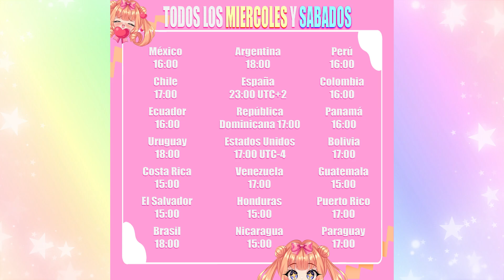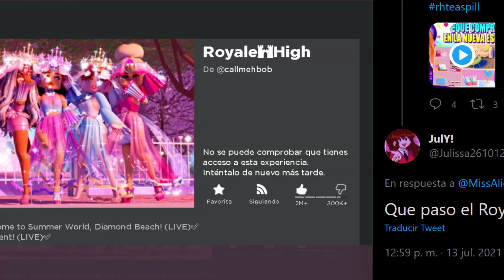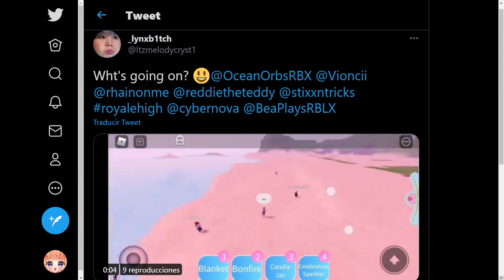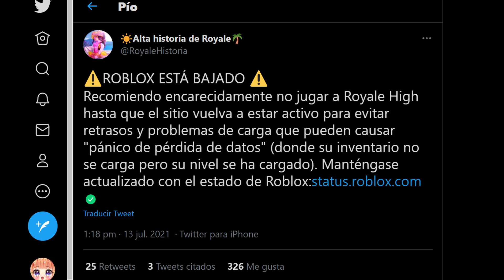😱 CAOS en los SERVIDORES ¿QUE PASO CON ROYALE HIGH? 👑 ¿ACTUALIZACION? ¿HACKEO?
DESCUBRE ¿QUE PASO EN ROYALE HIGH? y ¿POR QUE EL CAOS EN LOS SERVIDORES? ¿HAY UNA NUEVA ACTUALIZACION? ¿EL JUEGO FUE HACKEADO? QUEDATE HASTA EL FINAL del VIDEO PARA NO PERDERTE DE NADA